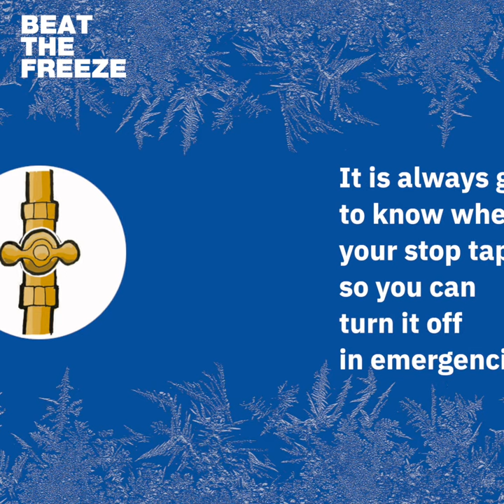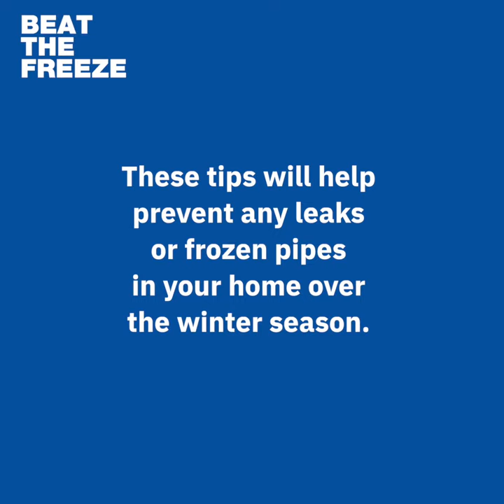Beat the freeze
In the coldest months of the year, beat the freeze by protecting your home and saving your pipes. Cold weather can freeze pipes - cutting off your water supply or even causing your pipes to burst. Here are some simple steps and top tips to protect your home during winter.